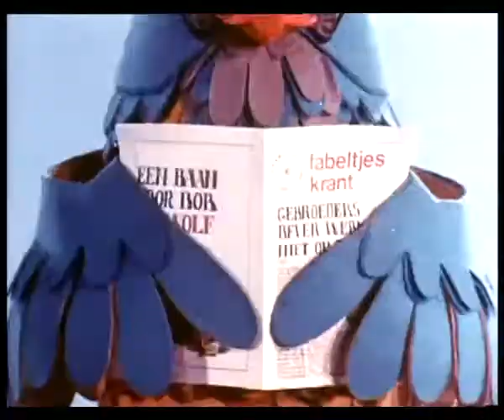De Fabeltjeskrant - Eerst Het Huis Voor Mier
De Fabeltjeskrant was een dagelijks terugkerende korte uitzending juist voor kinderbedtijd op de Nederlandse televisie over de dagelijkse gebeurtenissen in het Grote Dierenbos in Fabeltjesland. Het nieuws werd voorgelezen door Meneer de Uil. De serie werd ook uitgezonden in Vlaanderen.
In 2005 werd het programma in Nederland verkozen tot beste kinderprogramma van de 20e eeuw, ter gelegenheid van het 50-jarig bestaan van de Nederlandse kindertelevisie.
Aan het einde van elke aflevering wenst Meneer de Uil de 'kijkbuiskinderen' een goede nachtrust toe, waarna hij zelf ook de ogen sluit en vervolgens nog even met het rechteroog (voor de kijkbuiskinderen links) knipoogt. Af en toe kwam er in de jaren zeventig een aflevering voorbij waarin hij zijn linkeroog even opende, een bewuste gimmick van de samenstellers. Het viel diverse kinderen op en er werden ook brieven over geschreven. In de nieuwere afleveringen in de jaren tachtig en bij de latere herhalingen van oudere afleveringen kwam deze gimmick niet meer voor.

Eerste serie
Het brein achter De Fabeltjeskrant was Leen Valkenier. Hij baseerde de belangrijkste personages op mensen die hij kende uit de Rotterdamse wijk Vreewijk. Het programma werd geproduceerd door Thijs Chanowski. In opdracht van hem ontwierp kunstenares Marie Troost de karakteristieke blauw-gele Meneer de Uil in de zomer van 1967. De oehoe vormde haar inspiratiebron. De overige poppenreeks werd aanvankelijk gemaakt door Joke Aletrino en later door Henriette Beukers-Lenselink en Henk Beukers. De Fabeltjeskrant werd voor het eerst uitgezonden op 29 september 1968 door de NTS. De eerste fabels en personages waren geïnspireerd op de verhalen van Jean de La Fontaine, maar al snel ging het programma meer op het 'echte leven' lijken.

In de vier jaar waarin de eerste serie op de televisie was ontwikkelde De Fabeltjeskrant zich tot het best bekeken programma van die tijd. Het aantal kijkers lag tussen de één en twee miljoen per dag en dat waren lang niet allemaal kinderen of hun ouders. Vertaalde versies van De Fabeltjeskrant waren ook buiten het Nederlandstalig gebied zeer in trek.
Ogenschijnlijk was het programma bedoeld voor kleuters, door Meneer de Uil aangesproken als “kijkbuiskinderen”, maar door allerlei toespelingen op de landelijke politiek was het ook voor veel volwassenen een leuk programma. Zo werkte in een periode dat Joop den Uyl minister-president was van Nederland, een Meneer de Uil die uit de Fabeltjeskrant voorlas bij veel mensen op de lachspieren.
Op 22 juni 1972 werd de serie beëindigd. Na een speciale verkiezingsuitzending op 27 november 1972 keerde het programma op 2 december 1973 terug op de zondagmiddag, gevolgd door dagelijkse uitzendingen vanaf 1 juni 1974. Na zes jaar en 1041 afleveringen kwam er op 31 augustus van dat jaar een einde aan De Fabeltjeskrant.

Tweede serie
Verschillende Fabeltjeskrant-personages in één scène
In 1985 kwam producent Loek de Levita met een nieuwe reeks afleveringen, die meteen weer een groot succes werden. De schrijver was weer Leen Valkenier. De afleveringen werden door verschillende omroepen uitgezonden. Inmiddels was Nederland veranderd in een multiculturele samenleving. Dat was terug te zien in de nieuwe serie, waarin een aantal exotische dieren werd geïntroduceerd. Deze nieuwe personages in het Grote Dierenbos − onder meer Zaza Zebra en Mister Maraboe − waren afkomstig uit het Derde Dierenbos (een toespeling op de Derde Wereld) en hadden elk zo hun eigen problematiek. Tijdens verkiezingen voor een nieuwe burgemeester van Fabeltjesland werd de Buitenbosse Chico Lama door het jeugdige publiek verkozen.
De tweede serie eindigde in 1989. Het totaal aantal afleveringen van De Fabeltjeskrant kwam hiermee op 1640.

Derde serie
Nadat de publieke omroep De Fabeltjeskrant in juni 1989 had stopgezet, kocht de toen net opgerichte commerciële tv-zender RTL Véronique in oktober 1989 de serie. Hierna werd De Fabeltjeskrant tot 1996 uitgezonden in het RTL 4-kinderprogramma Telekids. Een neveneffect hiervan was dat er sluikreclame in de serie sloop. Zo bouwt Willem Bever in een van de afleveringen een schotelantenne, zodat hij ook RTL 4 kan ontvangen.

Vierde serie
In aanloop naar het vijftigjarige bestaan van De Fabeltjeskrant werkten Rubinstein Pictures en De Levita Productions aan een 3D-versie van de serie. Betrokken bij de plannen was Robin de Levita, zoon van bedenker Loek de Levita.Dit resulteerde eind 2018 in de bioscoopfilm De Fabeltjeskrant: De Grote Dierenbos-spelen.
De nieuwe serie werd aangekocht door Netflix en vanaf 19 april 2019 werd de eerste reeks van vier afleveringen beschikbaar gesteld op het on-demand-platform.